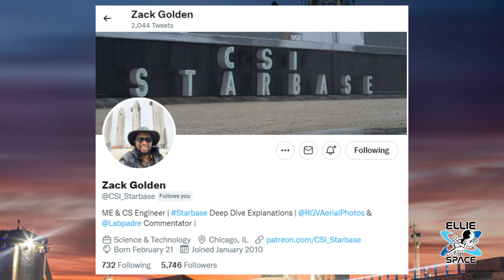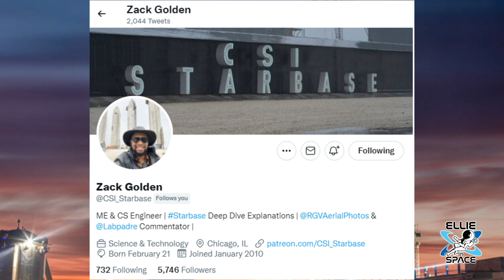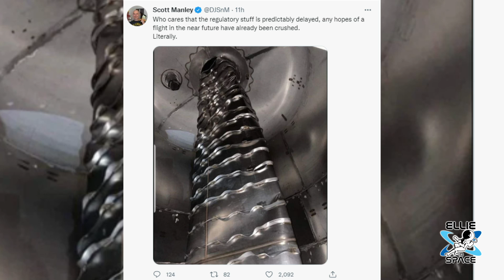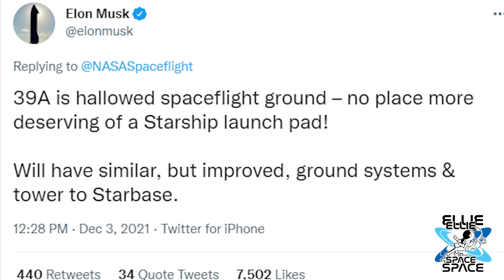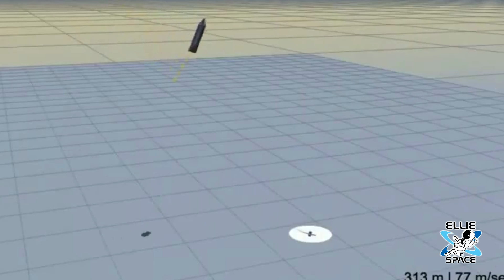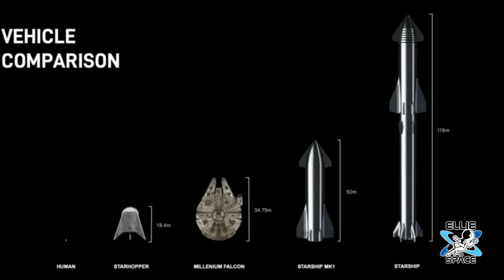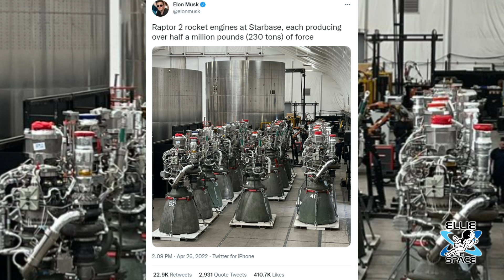What's REALLY going on with SpaceX's Starship?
The Federal Aviation Administration for a fourth time delayed its environmental review of SpaceX’s Starship rocket program in Texas.
The FAA now expects to release the assessment May 31.
SpaceX needs a license from the FAA to conduct further Starship flight tests and begin operational launches from its private facility in Boca Chica, Texas.

Howdy!